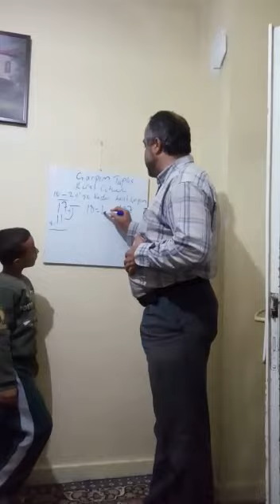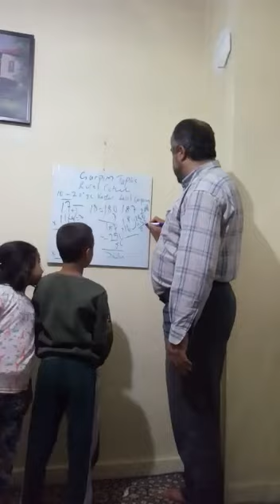10 ile 20 arası sayıların çarpımı için en basit yolu gösteriyorum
selam ben sultanoğlu :süper beyin yada olağanüstü dahi bir beyin yoktur.eğitilmemiş beyinler beynini nasıl kullanacağını bilmeyen bireyler olabilir.Bu çekimde basit bir şekilde aslında sizinde daha zeki olduğunuzu göstermeye çalıştım.